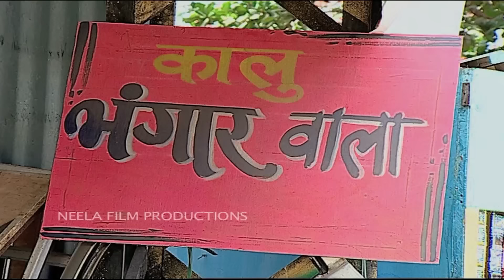Episode 889 - Taarak Mehta Ka Ooltah Chashmah - Full Episode | तारक मेहता का उल्टा चश्मा